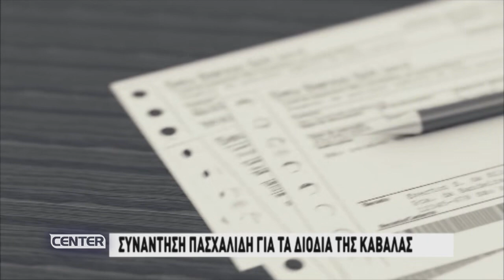ΣΥΝΑΝΤΗΣΕΙΣ ΠΑΣΧΑΛΙΔΗ ΓΙΑ ΔΙΟΔΙΑ ΚΑΙ ΤΡΑΠΕΖΑ ΚΡΗΝΙΔΩΝ